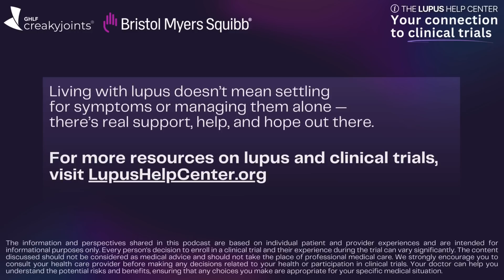What Are Clinical Trials?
Discover what clinical trials are and how they play a role in lupus research. Dr. Philip Mease explains the purpose of clinical trials, their importance in understanding lupus, and their contribution to potential treatments. Learn how these studies are designed to evaluate safety, advance medical knowledge, and might offer participants a pathway to remission.

Curious about clinical trials and how they might help you manage lupus? Visit our Lupus Help Center — your trusted resource for understanding clinical studies. Start your journey today toward informed decisions and potential new treatment options.